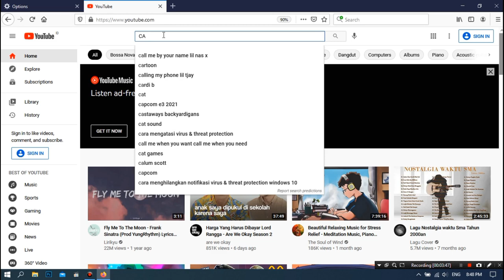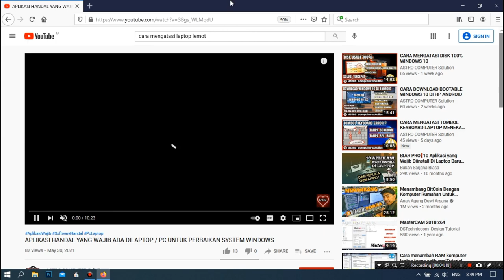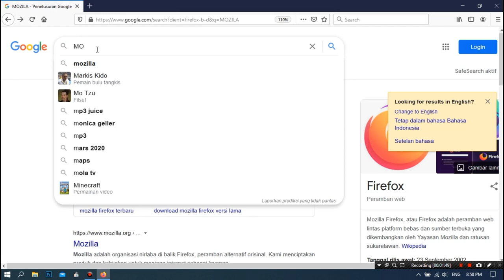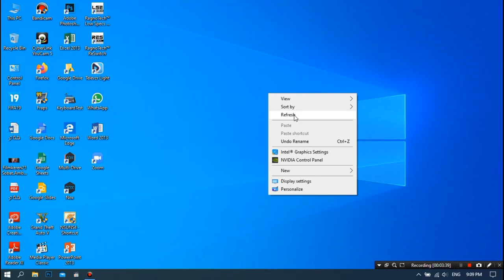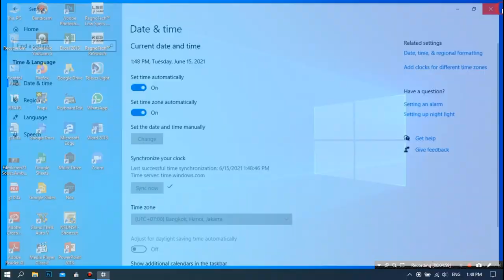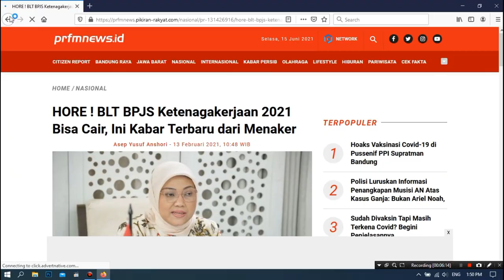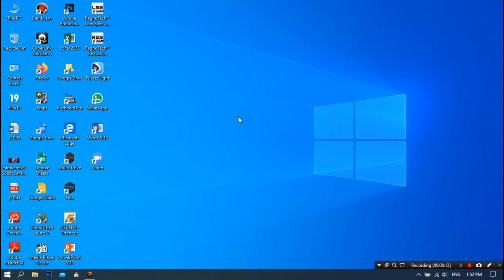CARA MENGATASI SECURE CONNECTION FAILED PADA MOZILLA FIREFOX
CARA AMPUH MENGATASI MOZILLA FIREFOX TIDAK BISA INTERNETAN
Tentang Cara mengatasi laptop tidak bisa internetan tidak bisa browsing tidak bisa searching
Secure connection failed
VIDEO YANG MUNGKIN COCOK UNTUK LAPTOP KALIAN :

Assalaamu'alaikum.wr.wb